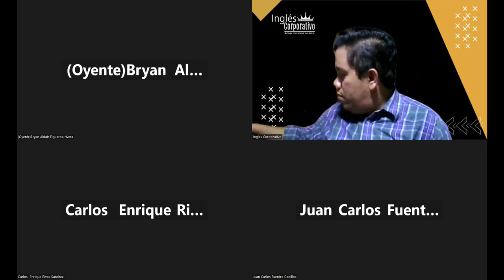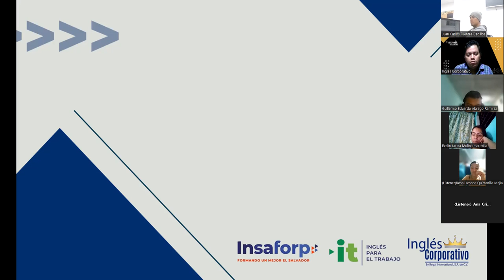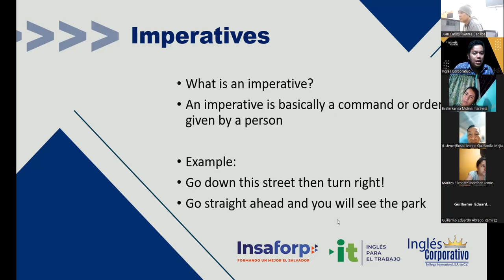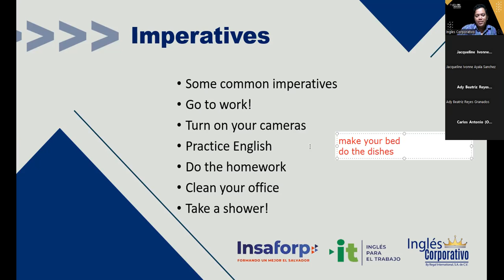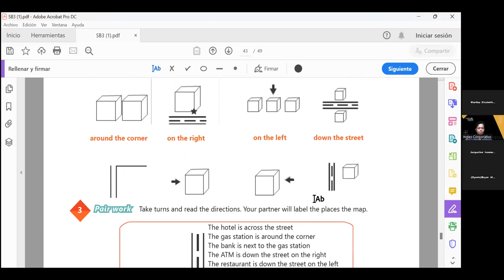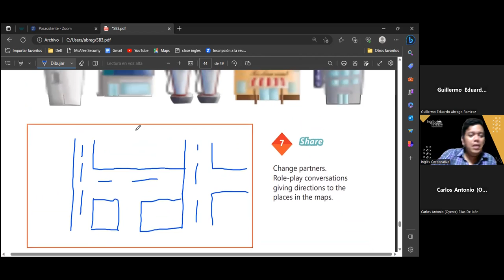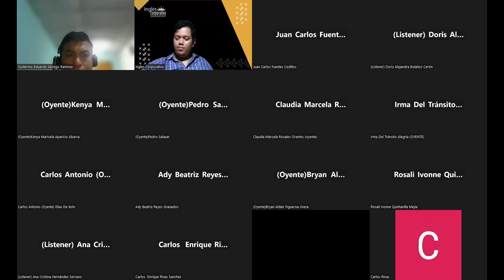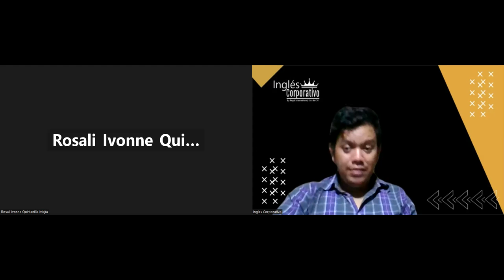Sesión 18 -30-05-2023 -29750-8048-0070/2023 -Hernandez -How to use imperatives